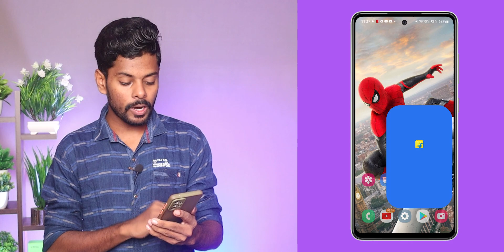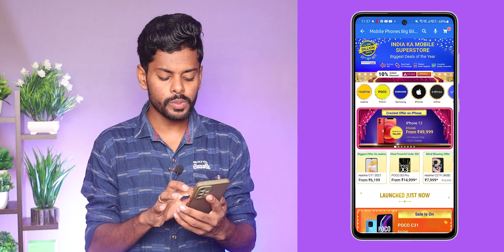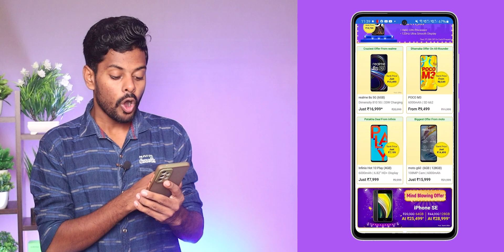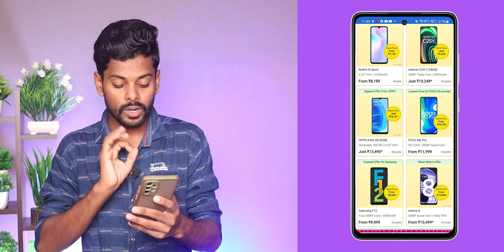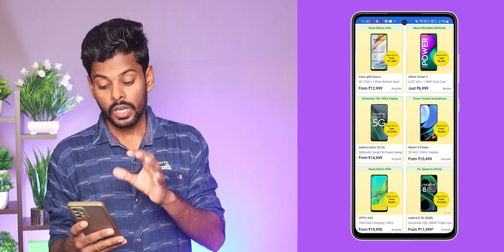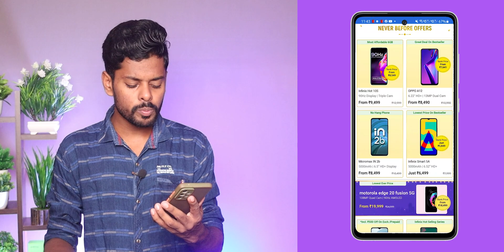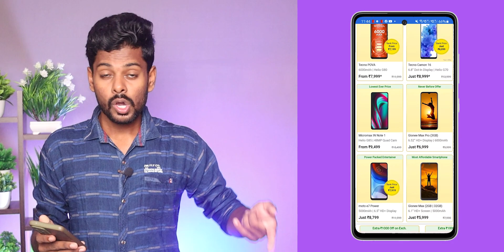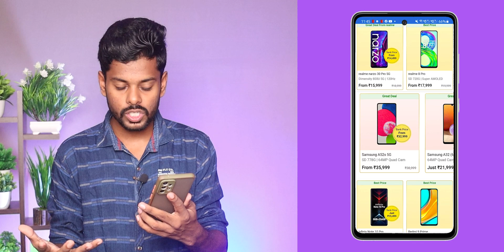Top 50+ Best Smartphones Deals This Flipkart Big Billion Days sale 2021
AJ main Top 50+ Best Smartphone ka barema bataya hu jo ki Flipkart Big Bilion Mein bhari Discount ka sath milega. Honest Opinion Diya hu Dosto. Video last tak Jorur Dekna Dosto🙏🙏.

My Phone - httpsamzn.to3wajlSR
My 2nd Phone - httpsamzn.to3pClnZL
My Air Buds - httpsamzn.to2Tgycg6
My Wireless Headphone - httpsamzn.to2Tejdn4
My 2nd Wire Headphone - httpsamzn.to2RFIPsp
My SmartWatch - httpsamzn.to3wfAue4

My Gaming Laptop- httpsamzn.to2TejwOK
My Camera - httpsamzn.to3vbnuEO
Camera Tripod - httpsamzn.to3wnlg73

Background Video- httpsyoutu.be09JBWC6zfs8